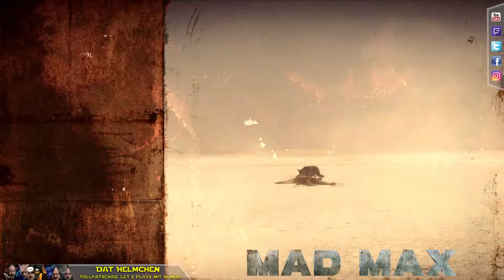MAD MAX #059 - "Spiel mit dem Feuer" Let's Play [Deutsch] [HD+][60fps]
► Let´s Play: MAD MAX
Wir spielen als Mad Max, unwilliger Held und Überlebender, der nichts mehr will,
als den Wahnsinn hinter sich zu lassen und Frieden zu finden.

Täglich um 16 Uhr neue Folgen!

«Mad Max»
Action-Adventure, vehicular combat
Entwickler:  Avalanche Studios, Feral Interactive (2015)
Publisher: Warner Bros. Interactive Entertainment
Kampagne